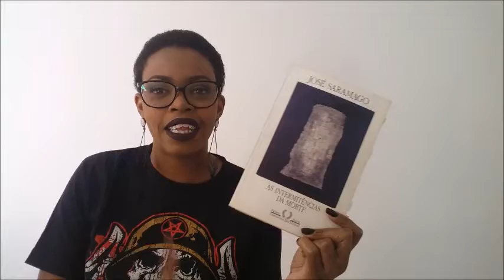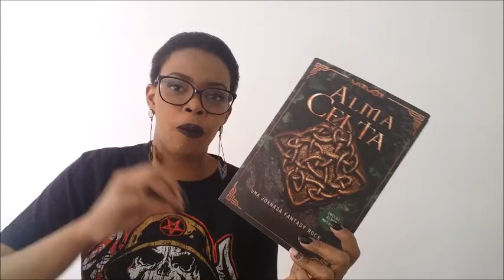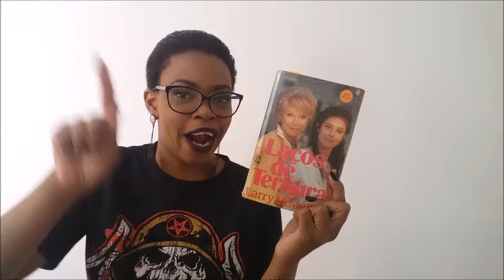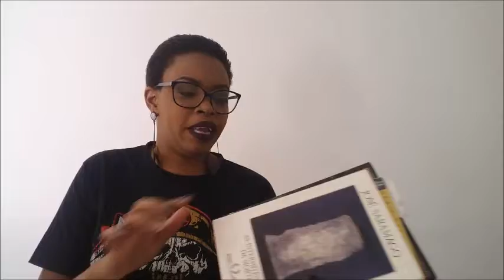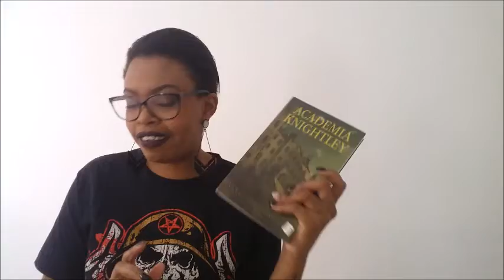LIDOS DO MÊS • JULHO DE 2017 | Reticências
Oie!

Ah eu li 9 Livros esse Mês teve também aquele livro legal: "O que há de estranho em mim" , tão bom que me esqueci dele rsrs...

Esse mês rendeu \o/\o/
Estou super feliz pelas leituras, espero que gostem e adquiram os livros aí em Baixo:

As Intermitências da Morte
Dom Quixote
Alma Celta
Há Metafísica o Bastante em não Pensar em Nada
Sejamos Todos Feministas
Historia de uma Lágrima
O Arqueiro

Beijos :*